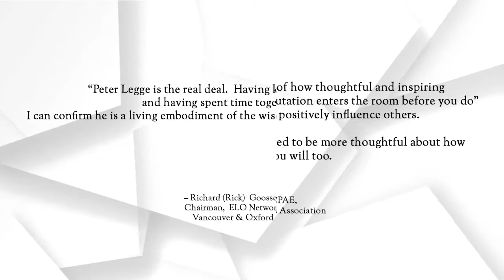Under The Influence by Dr. Peter Legge, OBC Book Review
UnderTheInfluence book review